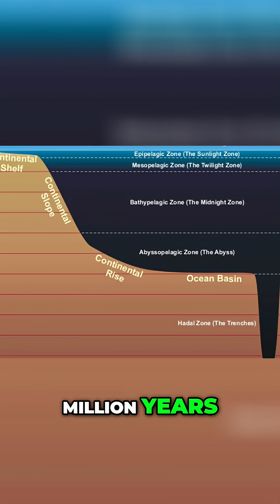Deep Sea Monsters: The Strangest Survival Tactics You'll Ever See!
Dive into the mysterious world of the **Dumbo Octopus** and Vampire Squid! We explore their ancient origins, defense mechanisms, and unique survival strategies in the deep sea. Discover how these perfectly adapted creatures thrive in the harshest ocean zones.